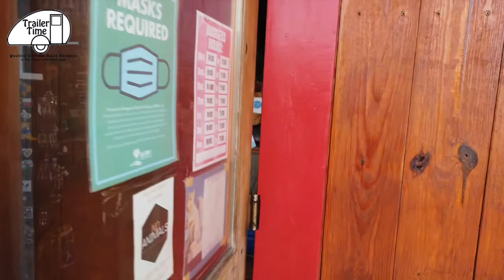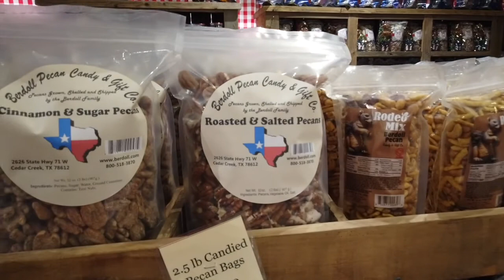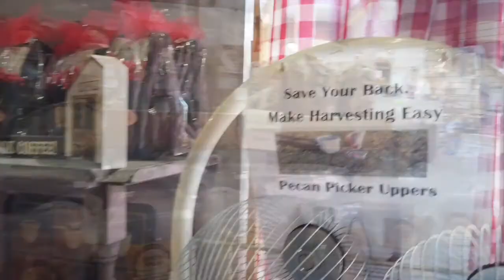Round Rock To San Marcos • World's Largest Squirrel • Berdoll Pecan Candy • 10-11-2020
On my way to San Marcos from Round Rock Texas I took the long way around to see Ms. Pearl the world's largest squirrel statue at the Berdoll Pecan Candy & Gift Company in Cedar Creek, Texas.

My Motorcycle:
2010 Two Tone Ocean Blue & Sandstone Metallic Victory Vision
2008 Harley-Davidson Road Glide
1999 Yamaha Royal Star Venture
1982 Yamaha Virago 750
1974 Yamaha DT250 Enduro
1968 Honda 50 Mini Trail